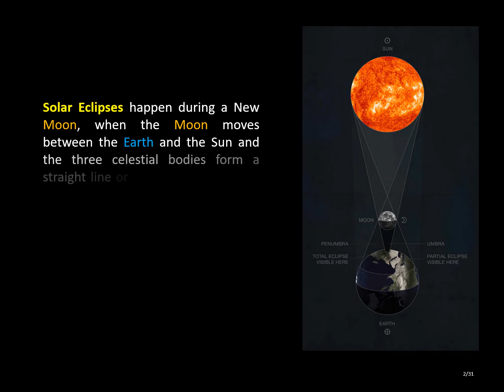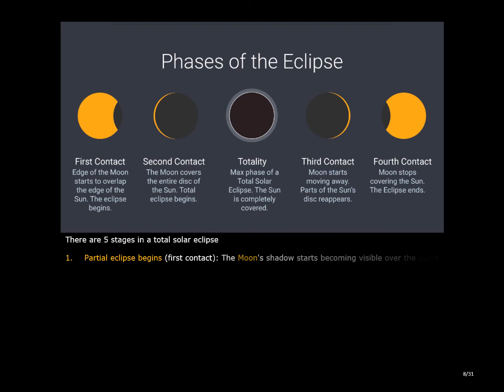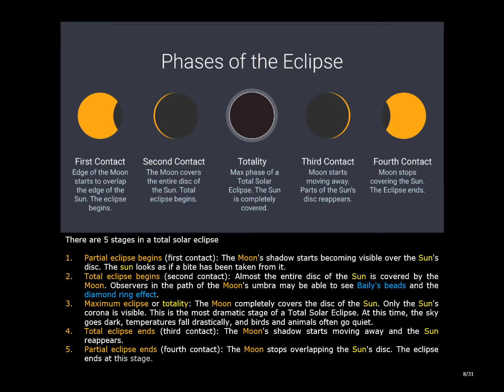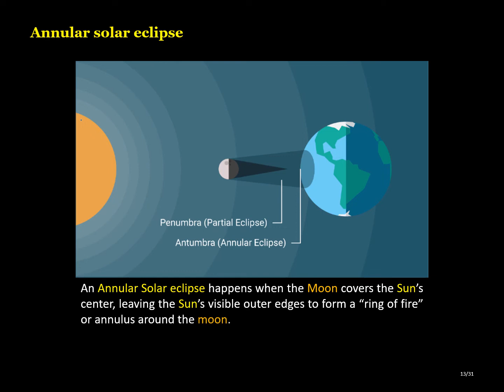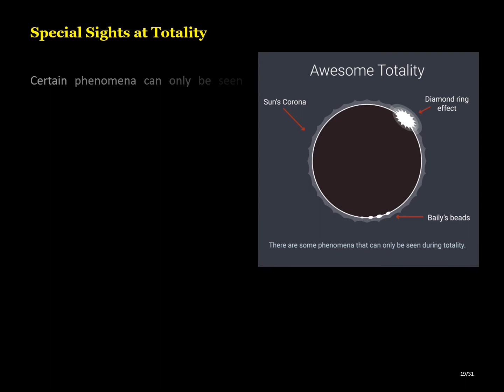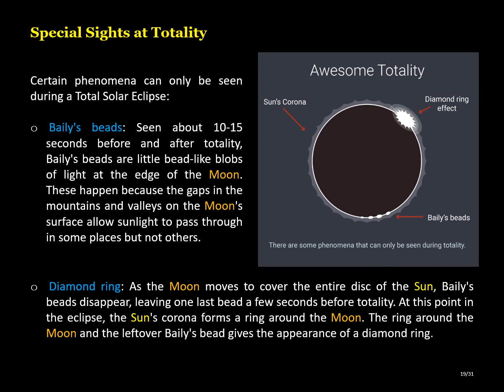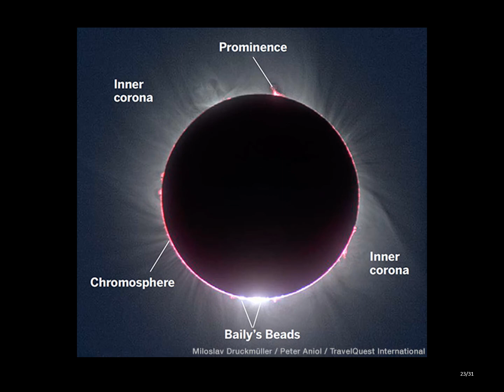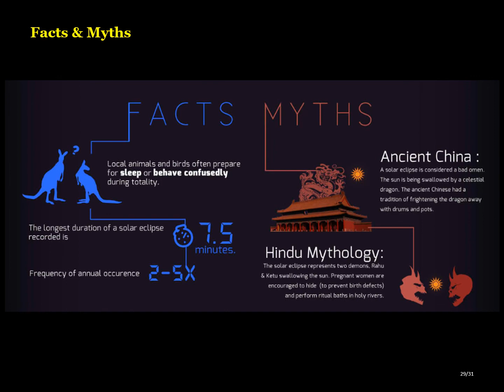Solar Eclipse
All about the solar eclipse from its phases, types, and special sights at totality including safe viewing techniques and facts & myths.

ctto to other gifs, images, or pictures.